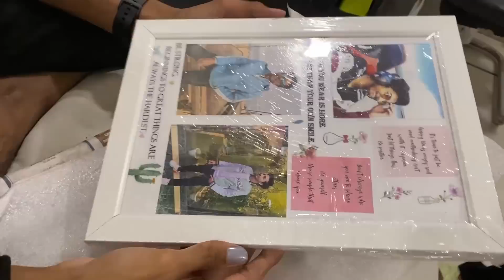SHE GIFTED ME THIS 🥺❤️ | MEETING PANDA JI FOR FIRST TIME | VLOG 8